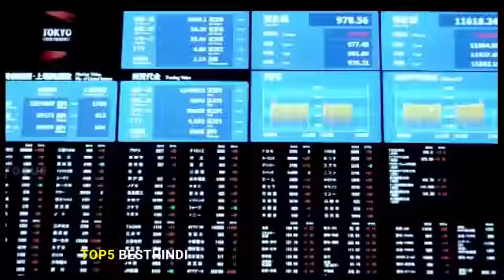Top 5 South Indian Hackers Movies Hindi Dubbed Available On Youtube ।। TOP5 BESTHINDI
For more videos keep watching my channel regularly.
I usually publish my work in the following Titles;
top 5 ,top 5 hindi,top 5 Entertainment video,best top 5 hindi,bollywood ,bollywood movie
latest apdate,Celebrity, Movies, Music, TV, .

बॉलीवुड की 5 सबसे बड़ी फ्लॉप फ़िल्में Top 5 Biggest Flop Bollywood Movie (Part 1)Top 5 Best Hindi

बॉलीवुड की वो 5 फिल्मे जो  पहेली बार 100 करोड कमाई /Top 5 First 100 carore Gross Bollywood Movie

बॉलीवुड की 5 सबसे बेस्ट कॉमेडी मूवी /Top 5 Best Bollywood Comedy movie / TOP 5 best hindi

Top 5 300 जैसी फिल्मे आप ने नहीं देखी होगी/Top 5 Hollywood Movie Like 300/TOP 5 BEST HINDI

टॉप 5 बॉलीवुड मूवी रीमेक साउथ मूवी Top 5 Best blockbuster Movie Remake South Indian Movie